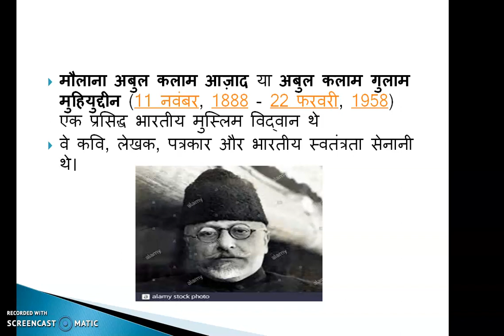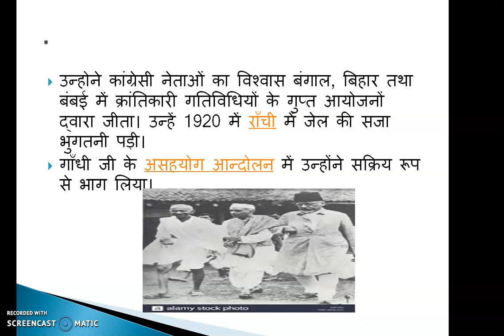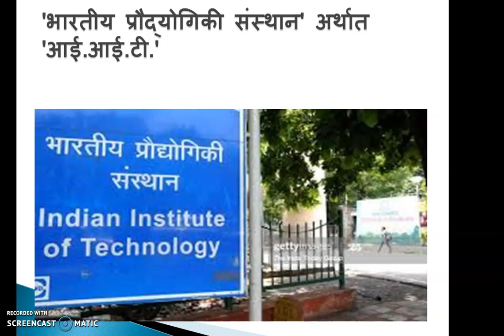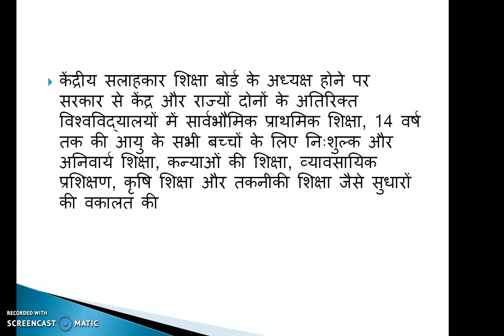National education day 11 November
Birthday of Maulana Abul Kalam Azad